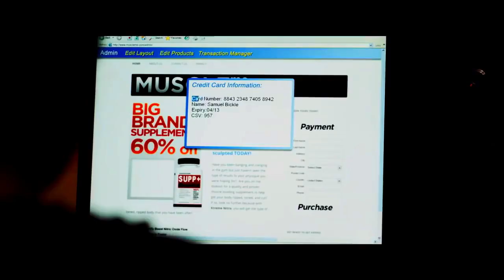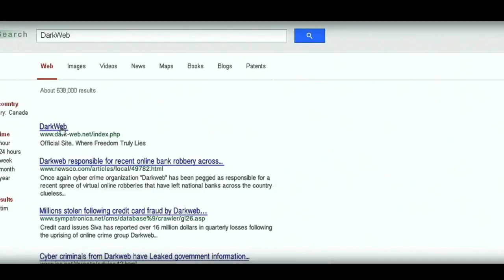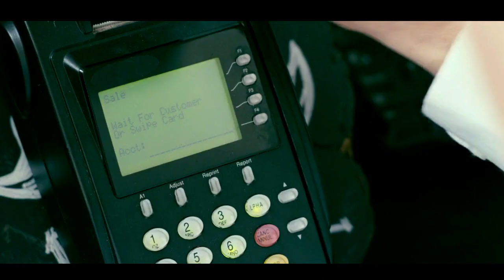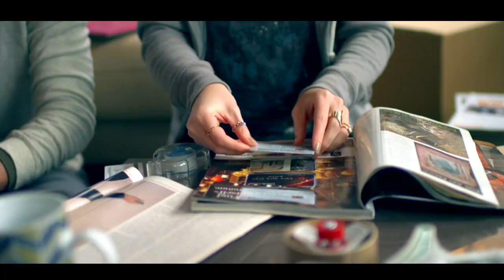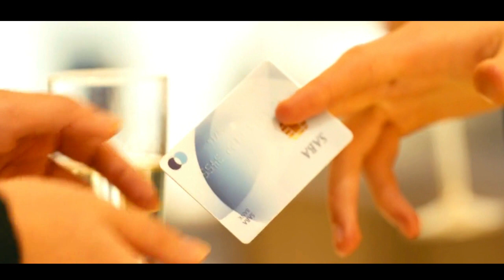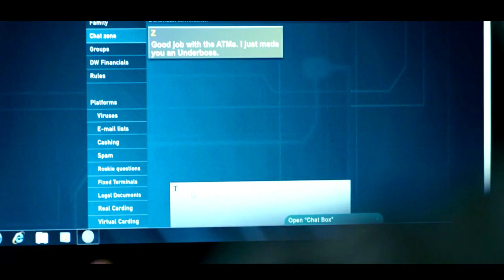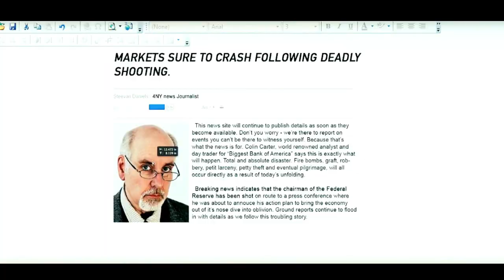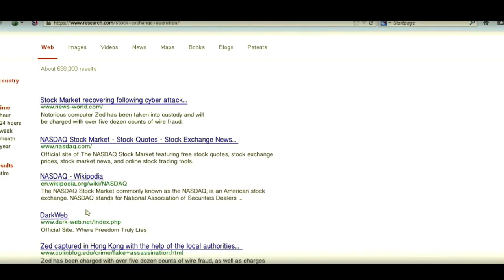হ্যাকারের গল্প | একজন হ্যাকার যে পুরো বিশ্বকে কাপিয়েছিলো | Hacker 2016 movie explained in bangla